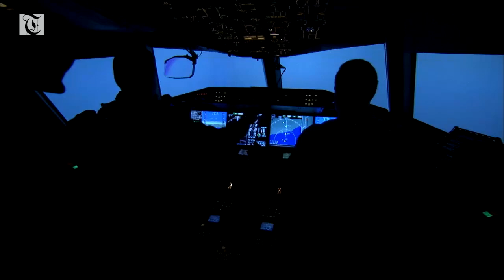The first repatriation flight from Oman to India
The first repatriation flight from Oman - IX 442 to Kochi with 177 passengers and 4 infants took off from Muscat Airport after an hour 's delay.

The flight is expected to land at Kochi around 9.30 pm.

77 of those on board were travelling due to a medical emergency, the pregnant and elderly amounted to another 48, stranded tourists in Oman came to a further 30, while 22 workers in Oman were also flying home.

Four infants were also travelling to India with their families.